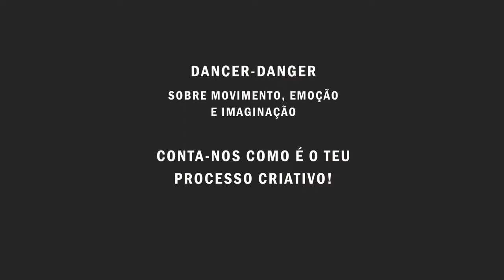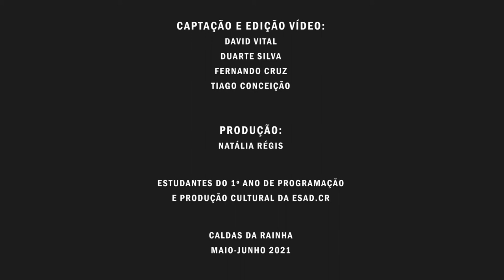Simone Santos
Dancer-Danger.